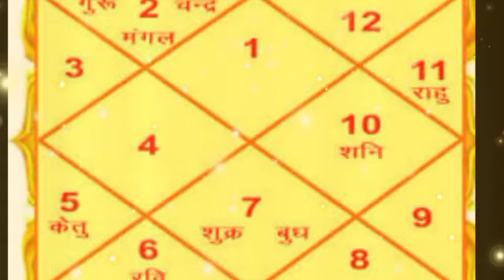कन्या राशि वालो 20 फरवरी की शाम 4:55 मि माथे पर बड़ा कलंक लगेगा पीठ पीछे बार करेगा यह 1 इंसान ...?